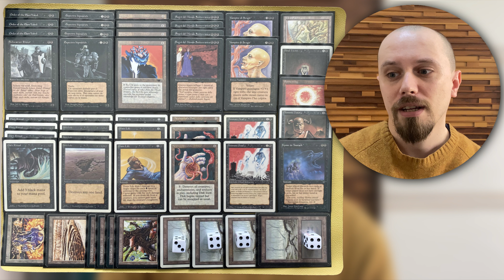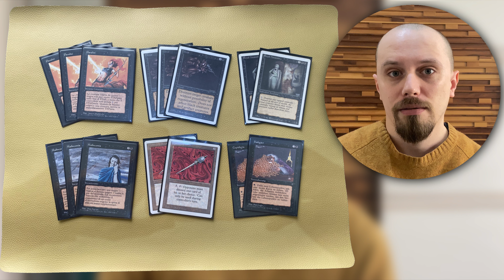Old School MtG: North Star Cup III/23 Report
Short report about my participation in North Star Cup III/23.

00:00 - About North Star Cup and Swaffel
01:53 - Mono Black deck
04:14 - Games